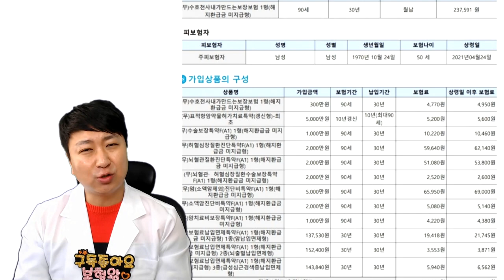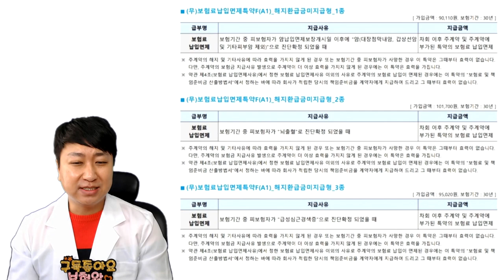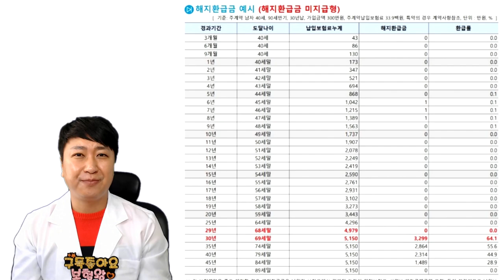[보험왕] 불티나게 가입순위 1위 "내가 만드는 보장보험" 동양생명-통합으로 가능!!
동양생명 내가 만드는 보장보험은 현재 찢어서 가입했던
많은 보험사의 장점들로만 골라서 통합으로 만든 상품입니다.

일반암1억. 유사암2천. 뇌혈관2천.허혈성2천. 2대질병수술비 2천.종수술비(관혈+비관혈)구분없으며

거기다 요즘 대세인 표적항암약물치료비 5천까지 넣어
구성이 가능합니다.

언제든지 연락주십시오^^